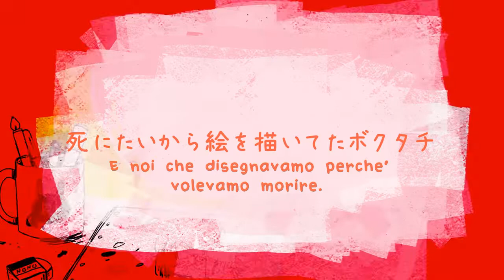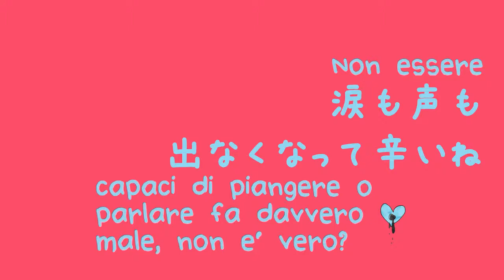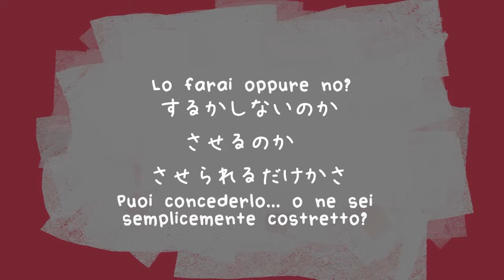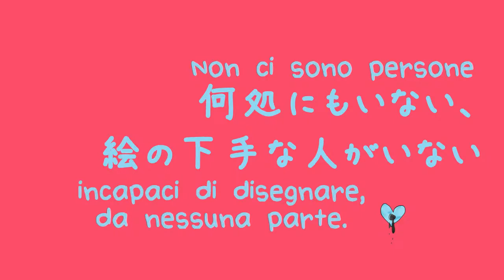GUMI - E no Hetana Hito ga Inai (SUB ITA)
E no Hetana Hito ga Inai (絵の下手な人がいない)

Ogni tanto torno in vita, sì. Sono scomparsa dalla circolazione per un po’, per cui mi fa piacere essermi finalmente messa d’impegno per fare qualcosa. Soprattutto perché oggi è il compleanno di GUMI, la mia Vocaloid preferita in assoluto! Quale migliore occasione per riaprire i battenti? …Teoricamente il suo compleanno era ieri poiché la mezzanotte è passata da qualche oretta, ma non essendo ancora andata a dormire per me questo è ancora il 26 Giugno, quindi… tanti auguri GUMI!

Ho voluto tradurre questa canzone – wow, sto iniziando a tradurre sul serio? – perché mi ha colpita molto fin dalla prima volta che l’ho sentita. Lo so, molti potrebbero dire “Siamo tutti capaci di disegnare un corno, io so fare solo scarabocchi”, ma io non la penso in questo modo. Anzi, non è già solo lo scarabocchio un disegno di per sé? Mi piace interpretare il ritornello come un “Se ti senti male, se non sei in grado di parlarne o di piangerci sopra… Disegna. Perché puoi farlo.” Il disegno è da sempre una delle mie più grandi passioni, quindi questa sorta di messaggio, che forse neanche c’è ma che la canzone mi ha trasmesso, è molto importante per me. Spero che questa canzone piaccia anche a voi!